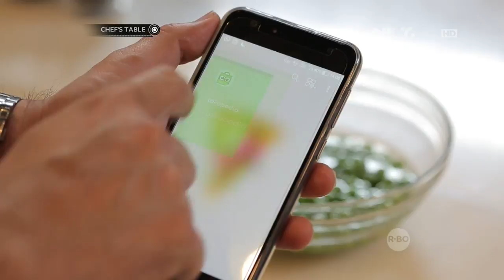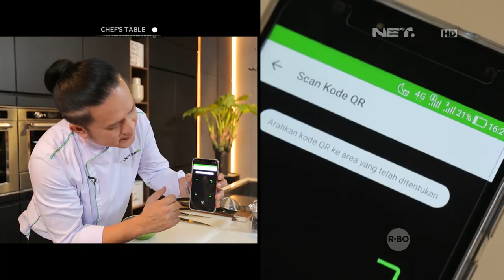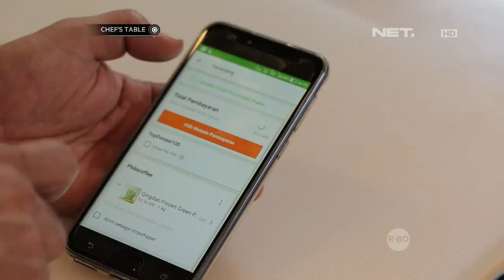Chef Table - Green Peas & Asparagus Chicken Breast With Yoghurt Sauce